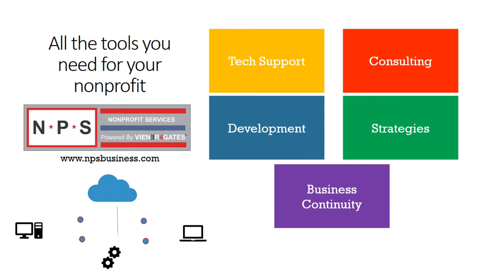Rutgers lacrosse coach Brian Brecht v Maryland 2018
Coach Brecht postgame press conference after the loss at Maryland. He has some really nice things to say about Maryland's Connor Kelly who had 4 goals and 4 assists.